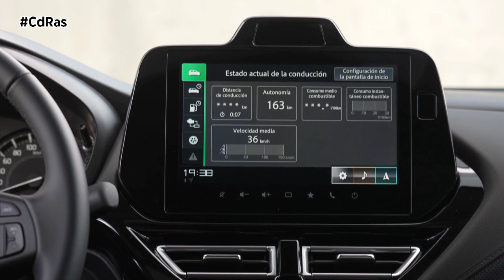NUEVO SUZUKI S-CROSS | By CdRas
Suzuki sigue perfeccionando uno de sus modelos SUV de referencia, con una actualización que lo hace todavía mejor y lo alinea con las últimas tendencias en seguridad y conectividad.
Incorpora, de serie, el sistema DSBS II de segunda generación, que incluye Control predictivo de frenada con detección de peatones, bicicletas y motocicletas; además de Alerta de cambio de carril, Alerta antifatiga, Asistente de luces de largo alcance, Asistente de cambio de carril, Reconocimiento de señales de tráfico, Asistente de mantenimiento de carril, Sistema de monitorización del conductor y Control inteligente de velocidad.
Mantiene sus dos mecánicas híbridas con etiqueta ECO, la solución que ofrece un mejor compromiso entre sostenibilidad y satisfacción de las necesidades reales de los usuarios. Se alinean con la filosofía de Suzuki de desarrollar sistemas de propulsión eficaces, sencillos, ligeros, fiables y accesibles para todos los públicos.
Las versiones Mild Hybrid montan un eficiente sistema híbrido ligero que no solo reduce el consumo de combustible entre un 15% y un 20%, sino que aumenta el placer de conducción con una enérgica respuesta al acelerador. El sistema SHVS integra un generador ISG de 48V que consta de una función de motor eléctrico, y una batería de ion litio. El sistema apoya al eficiente motor de combustión 1.4 Boosterjet de 95 kW (129 CV) y aporta una potencia extra de 10 kW.
Las variantes Strong Hybrid combinan el eficiente motor de gasolina de 1.5 litros Dualjet de 75 kW (102 CV), con un motor eléctrico de 25 kW. El sistema motriz se completa con una unidad MGU y el sistema Power pack. Gracias a ello, este modelo puede reducir sus consumos y emisiones, y circular en modo 100% eléctrico durante trayectos cortos.